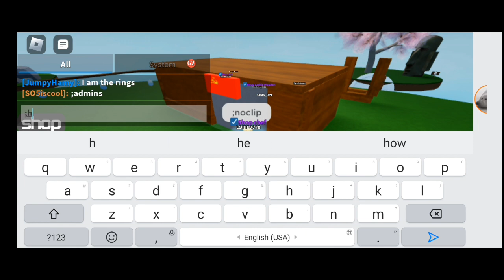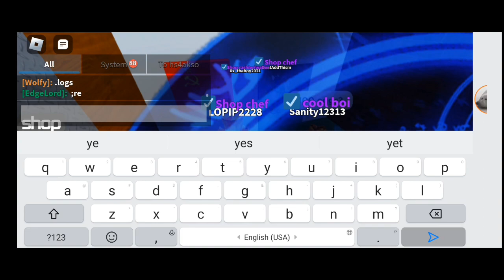Giving 𝙧𝙖𝙣𝙙𝙤𝙢 gears! | Slap battles but bad💀 [BETA]